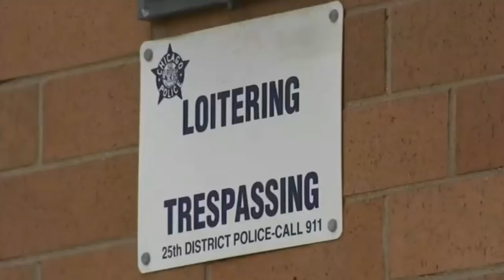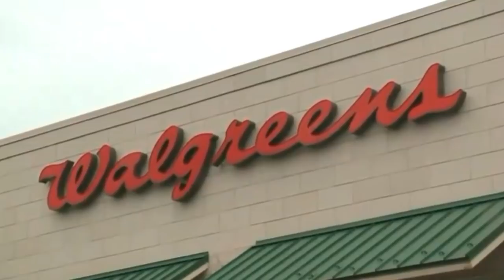Chicago Mom of 5 killed by FAKE Cop, family demands justice!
A mother of 5 was minding her business in Walgreens, when a man posing as a cop approached her, put her in a headlock, slammed her to the ground, then shot her. Family says he didnt have to do that he wasnt even a REAL cop! They want justice!